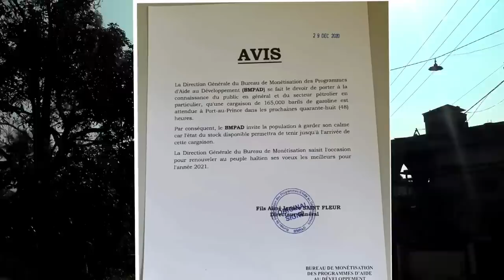Lapolis Mete Anba kòd 2 bandi sayo ki soti ak yon pakèt zam nan pò senmak lla